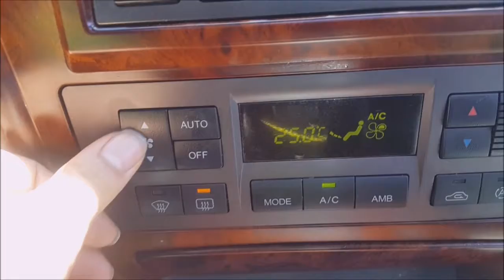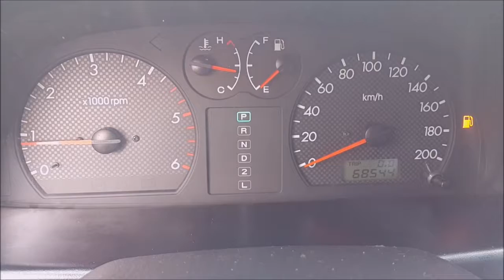VIN :2325/TERRACAN 2002Y FULL OPT/SUN+PW SEAT+LEATHER/FB : KOREAN CARS